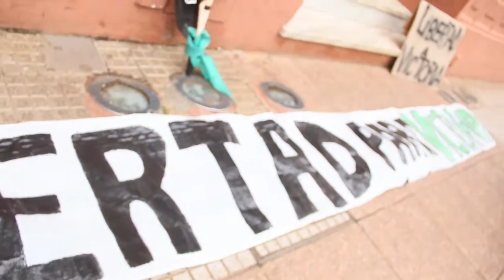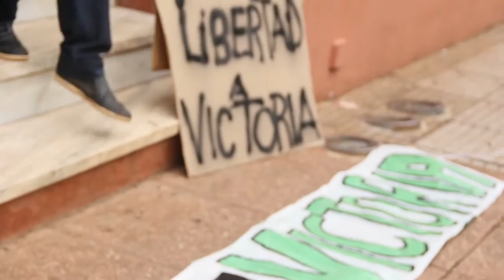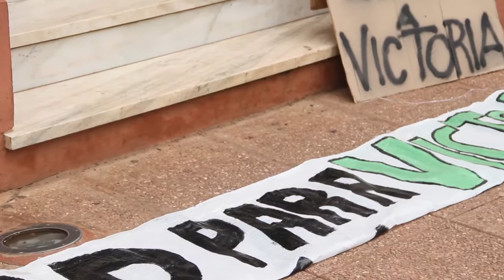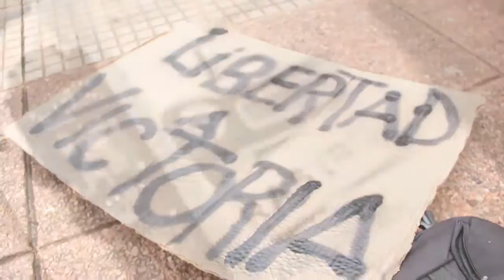Conferencia de prensa x la ABSOLUCION DE Victoria Aguirre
El pasado martes 30 de agosto de 2016, varias integrantes de organizaciones sociales que forman parte de la "MESA POR LA ABSOLUCION DE VICTORIA AGUIRRE" convocaron a las 9:30 de la mañana en la Plaza 9 de julio de la ciudad de Posadas, a los medios de prensa de Misiones para dar a conocer la situacion actual de la cusa de Victoria aguirre y los proximos pasos a seguir.
con escasa participacion de los medios locales, nos acercamos para dar apoyo a la mesa y solidarizarnos con Victoria Aguirre y exigir su inmedita absolución y liberación.